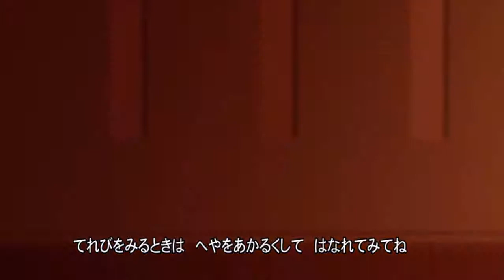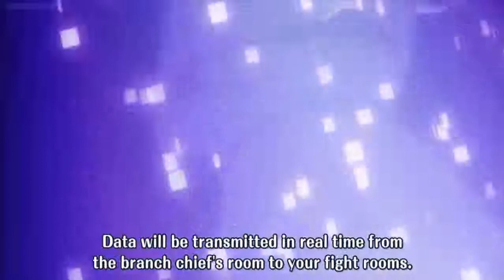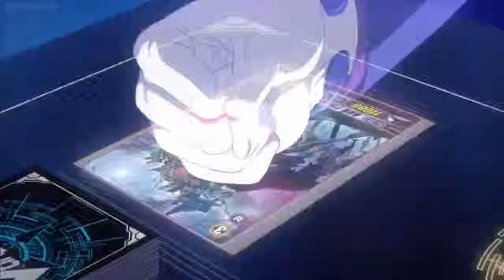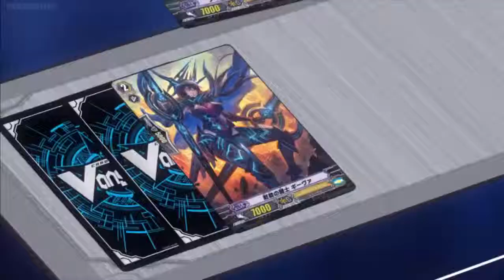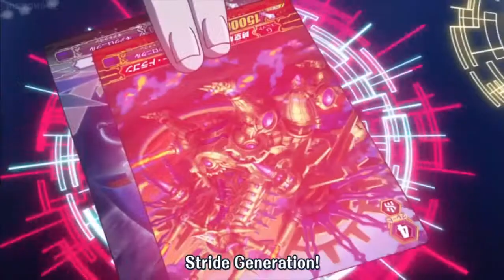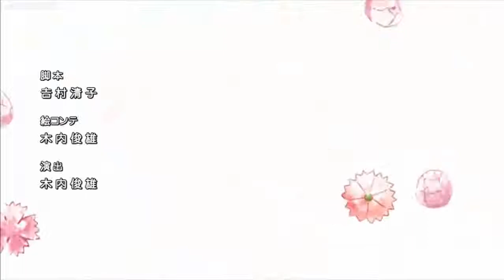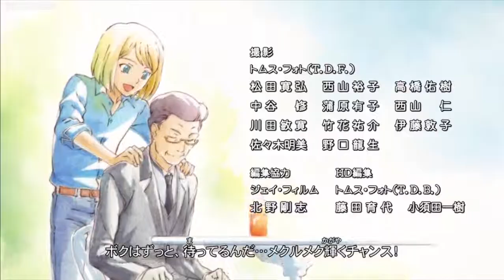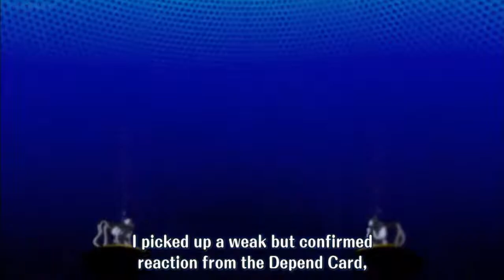Cardfight Vanguard G Episode 38 in 2015 Miracle Card Kiseki no Kādo